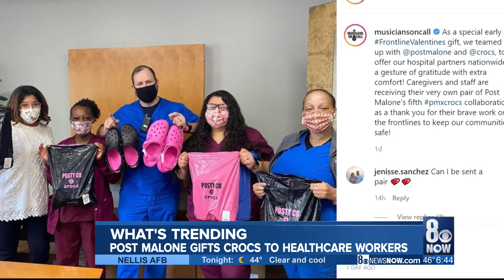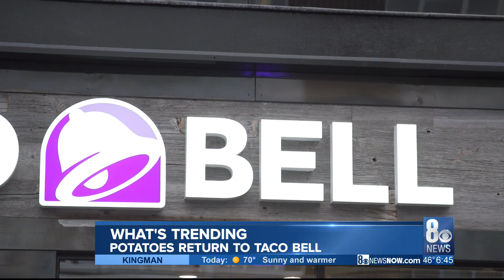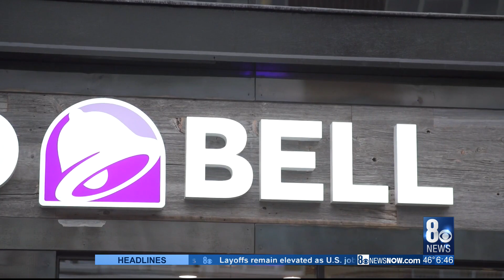What's Trending with Mercedes Martinez: Post Malone Crocs and Taco Bell